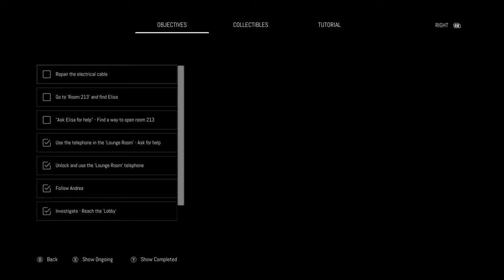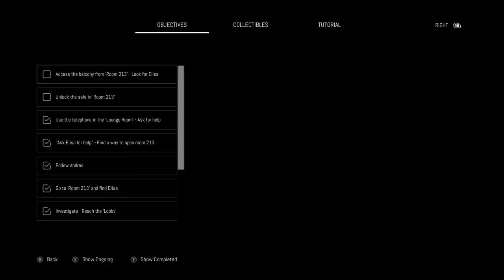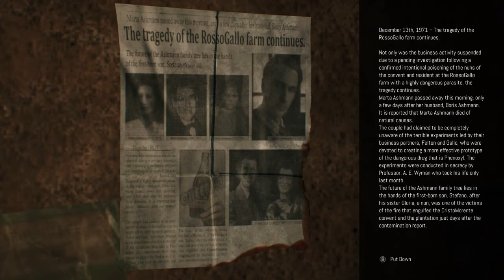Remothered:Broken Porcelain: Video 4: ABRIMOS EL ROOM 213!!!